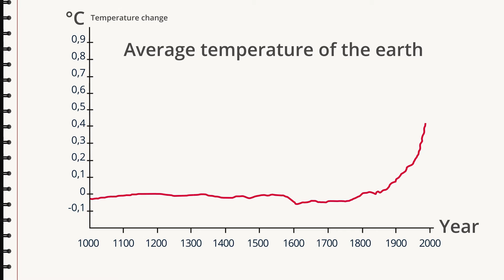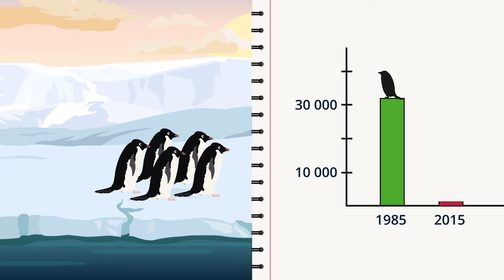Climate Change (Biology)